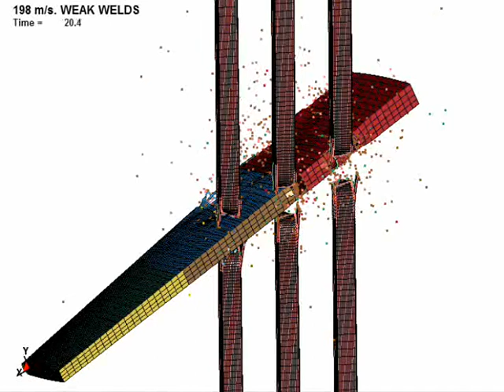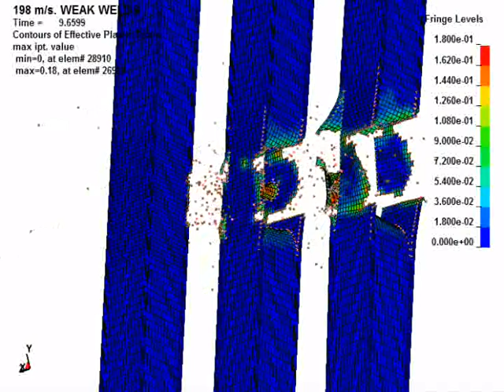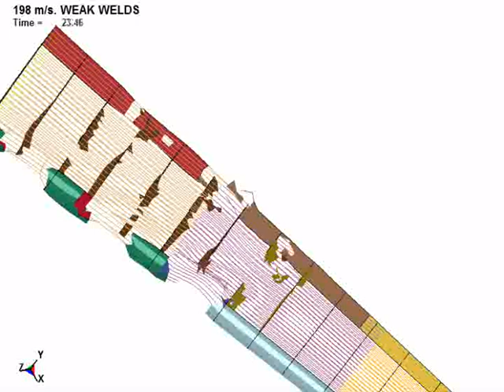Airplane wing hitting World Trade Center columns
The segment of the wing that is shown has NO fuel in it. The thickness of skins in the impacting parts is 4 and 2 mm. The column section plates are 9 or 10 mm thick. The speed is 198 m/s or 443 mph.